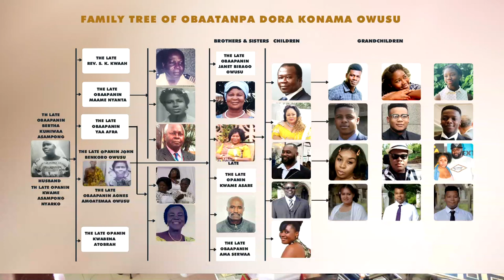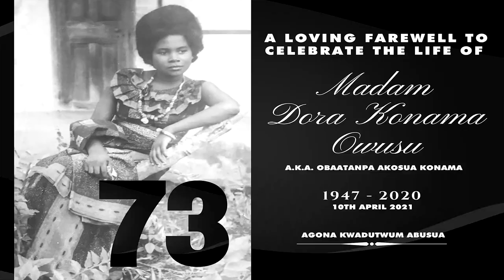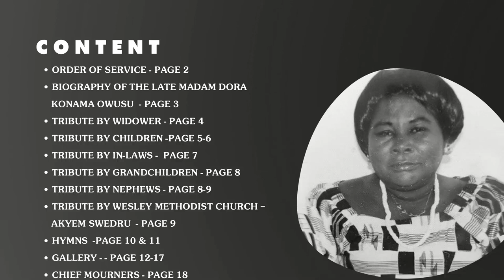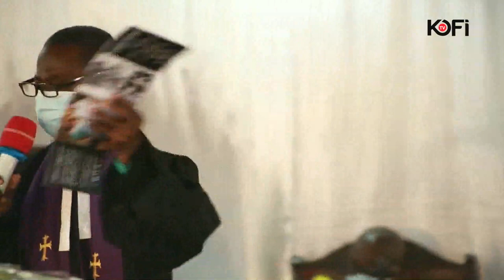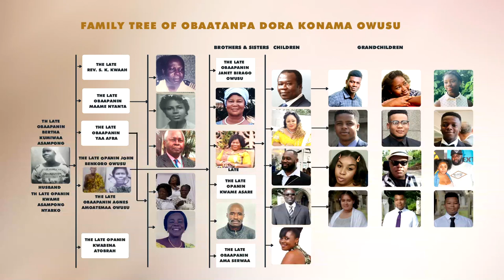VERY SAD:BURGERS FROM FINLAND AND UK DROP TO BURY THEIR MOTHER AT AKIM SWEDRU